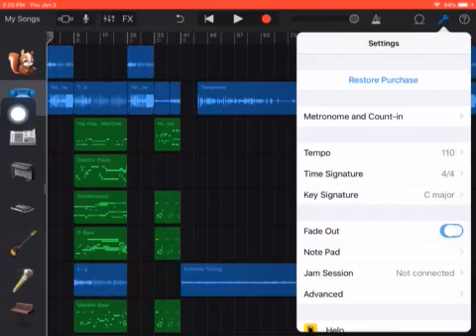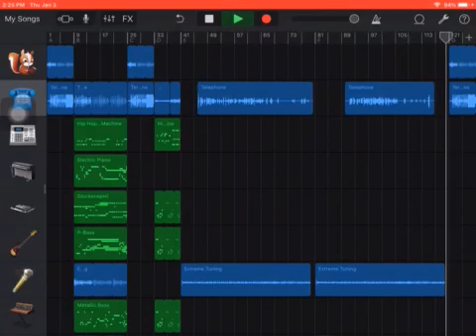Friday dead day by quiet Lloyd, eazy e, ice cube, biggie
Sample juicy fruit Friday